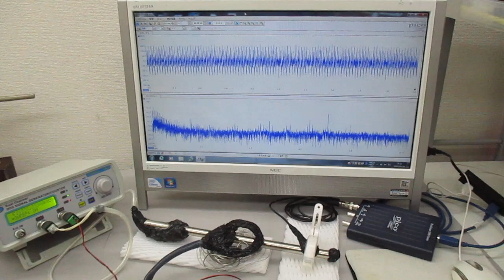非線形現象の音圧測定解析に基づいた、超音波伝搬制御技術（超音波の相互作用）